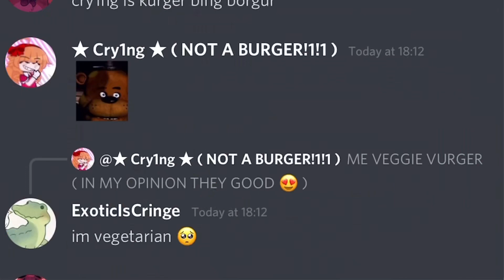👹👹👹 protecksz cry1ngz cuteley!1!1!1!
you are in this gc and you wil stop buli!1!1!1!